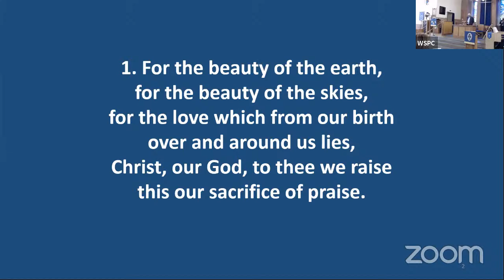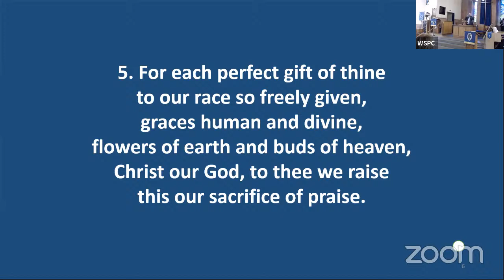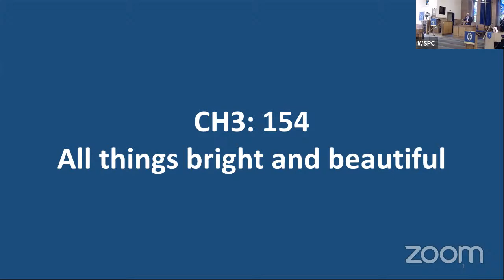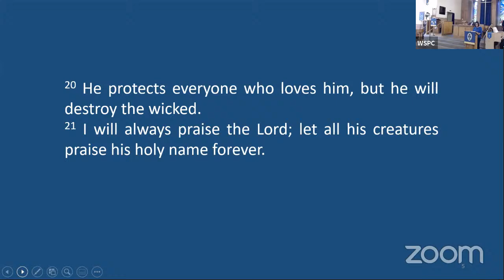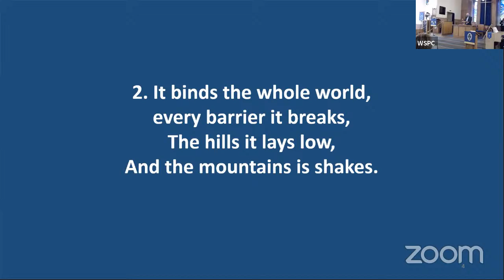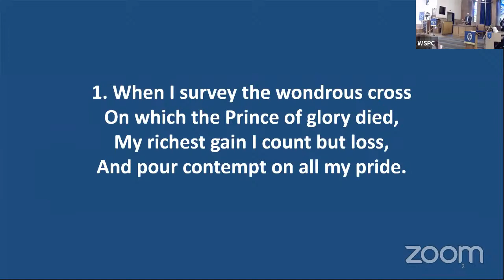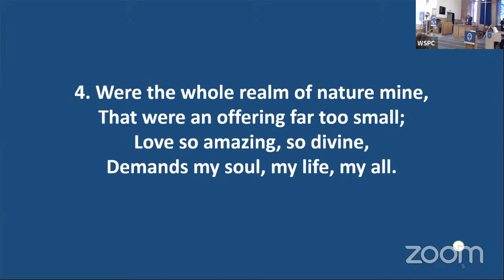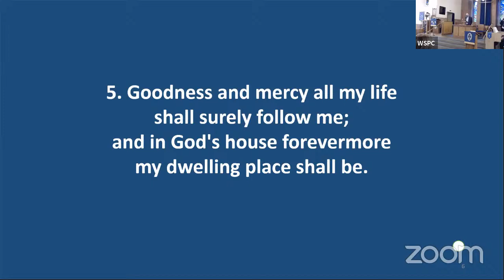Whitburn South Online - 3rd Oct 2021